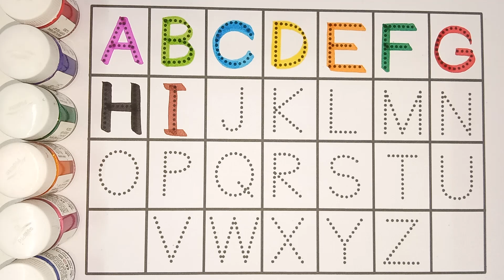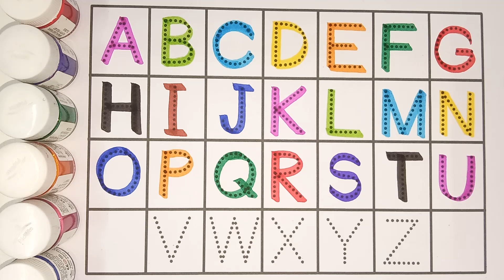Learn to count, alphabet a to z, One two three ABC 1 to 100 counting ABCD, 123 Numbers collection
Study Centre
edukidstv